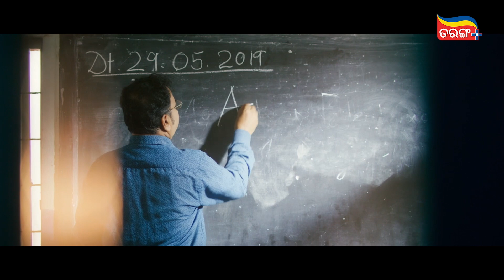ଜ୍ଞାନ ବଢିବ ବିବେକାନନ୍ଦ ହବ | Mu Paradesi Chadhei | Jogesh | Best Scene | Tarang Plus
ଜ୍ଞାନ ବଢିବ ବିବେକାନନ୍ଦ ହବ...
Watch this best scene from the movie "Mu Paradesi Chadhei"
Download the Tarang Plus app to watch all your favourite Odia movies.
Odisha's first online video streaming Over The Top (OTT ) platform owned by Odisha Television Ltd. TarangPlus is the one-stop destination for All Odia Entertainment. Watch your favorite show anywhere any time: TarangPlus brought you TV shows, Live TV, Odia Jatra, Movies, Mega Serials, Video Songs, News and much more under one roof. Now access all of your favorite entertainment on your fingertips with TarangPlus be it on the bus, at work or home in your smartphone, tablet or laptop. We offer a comfortable and friendly user experience with highly evolved video streaming technology. Our video streaming technology ensures that the best possible video quality is played back automatically based on the available bandwidth, therefore making it a great video experience on both mobile networks as well as WIFI internet connections. Seamless Video playback, Smart Content Search & Recommendation, Option to choose Video Quality gives you a video experience like never before. TarangPlus can be accessed at Tarangplus.in and mobile application is available on the Google Play Store and Apple App Store.